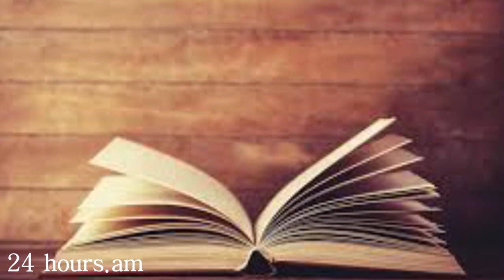Չեմ վախենում փուշ լինել այն մարդկանց աչքերում, ովքեր անարդար են վերաբերվում Լևոնին. Անիտա Այվազյանը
Հայ շախմատիստ, գրոսմայստեր Լևոն Արոնյանի սիրելին՝ Անիտա Այվազյանը, բաց նամակով դիմել է ընկերներին՝ անդրադառնալով իր և Արոնյանի մասին խոսակցություններին ու մեկնաբանություններին: